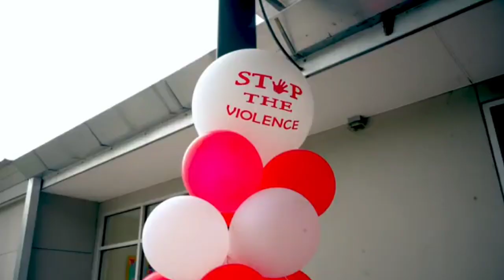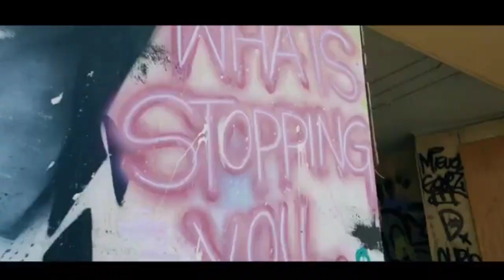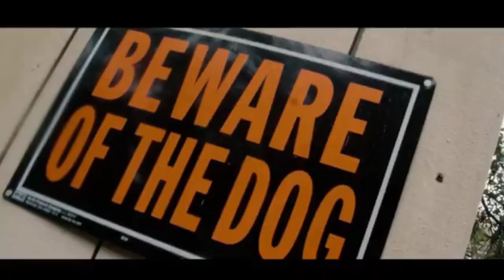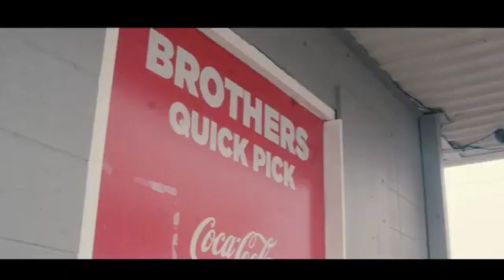IMTV Talks with Hurt 2.0! Celebrating Letter To The Gentiles!